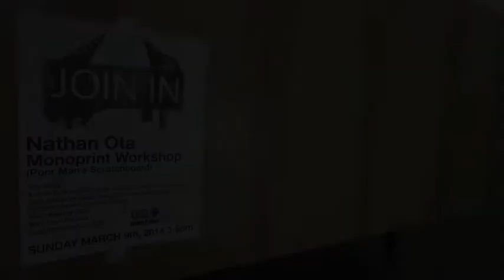Monoprint @ Giant Robot 2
Short video of the Monoprint workshop by amazing artist Nathan Ota at Giant Robot 2 in Los Angeles, Ca. Thanks to Eric Nakamura and Nathan Ota. Filmed on 03/09/14